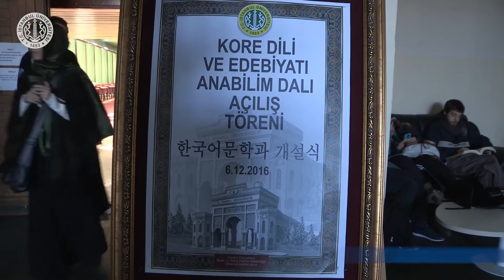İÜ Kore Dili ve Edebiyatı Bölümü Açıldı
İÜ Kore Dili ve Edebiyatı Bölümü, 6 Aralık 2016 tarihinde İÜ Edebiyat Fakültesi Genel Kitaplığı’nda gerçekleştirilen törenle açıldı.